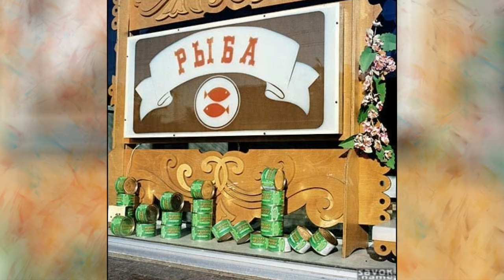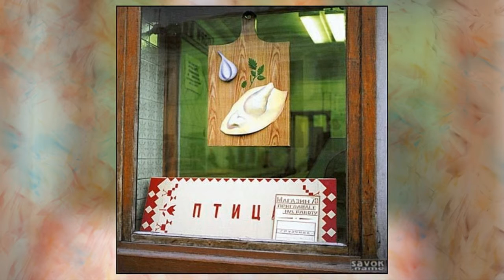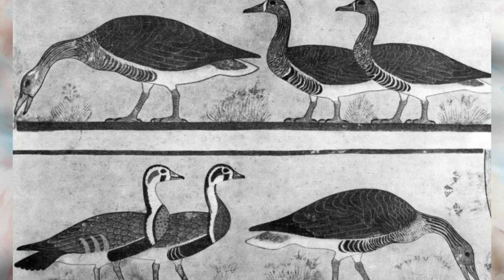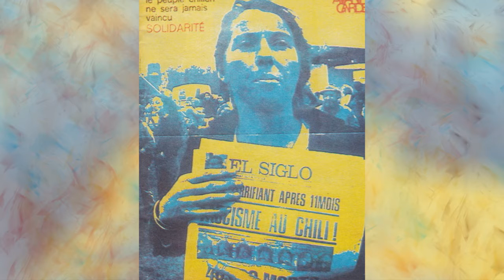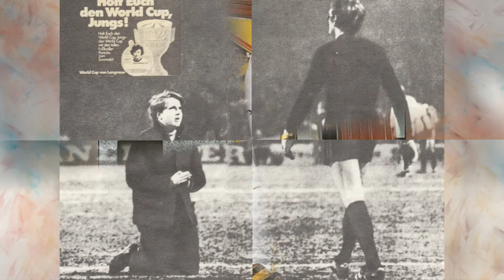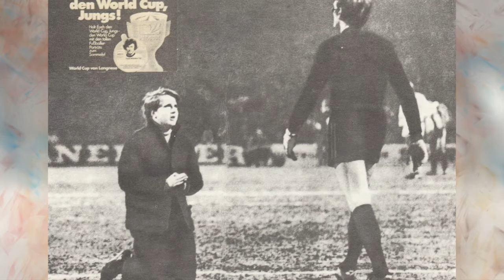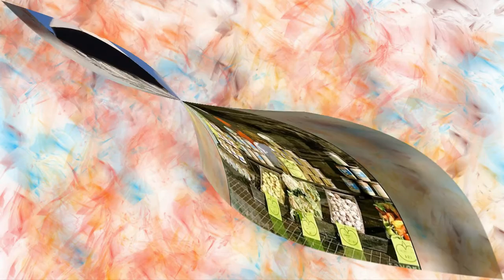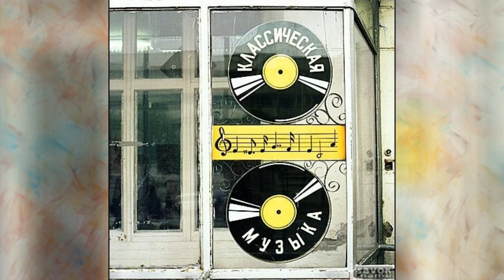Мамардашвили М.К. — Лекция 2 • Беседы О Мышлении